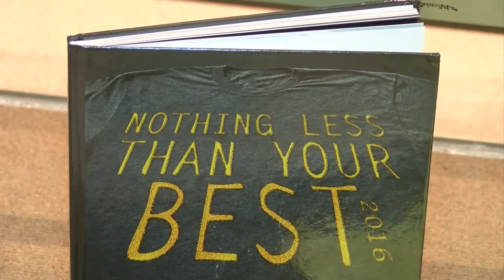Catchy tune boosts test scores at Forestville Central High School and Middle School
Graduation rates and test scores are up at the Forestville Central high school and middle school thanks to a catchy tune.